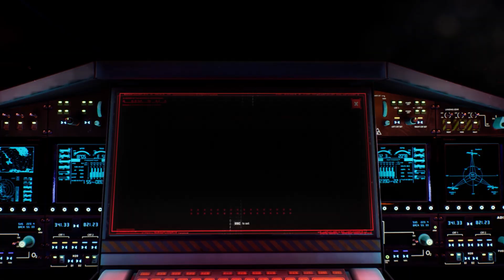Nemesis Distress (PC) - Open Beta trailer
Learn more!